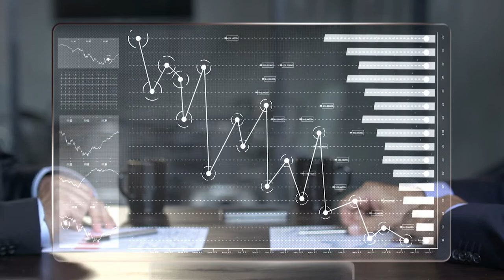UNIDAD 2 MIPG